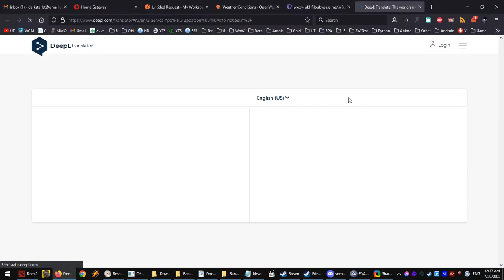Moonscarlet vs TDK vs Maxeme (CHC)